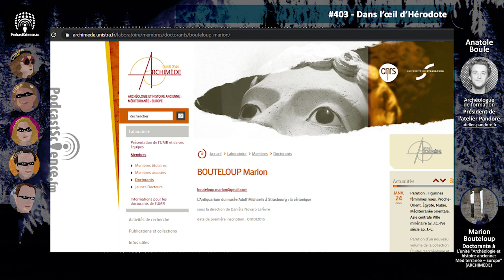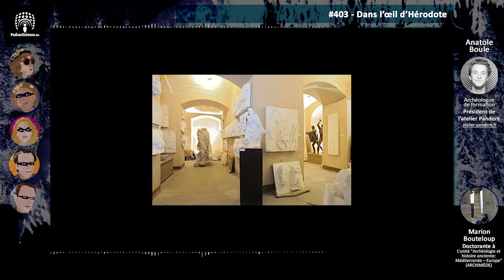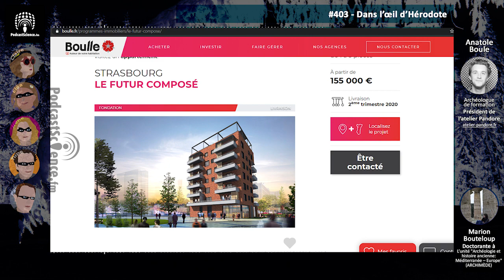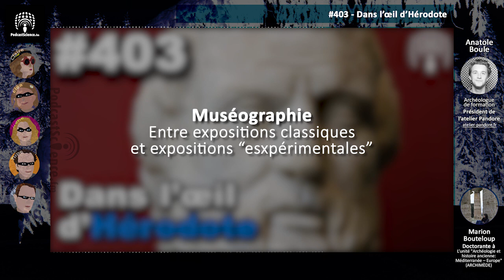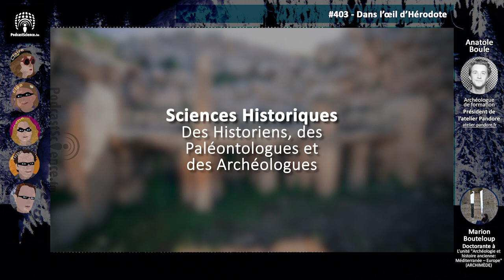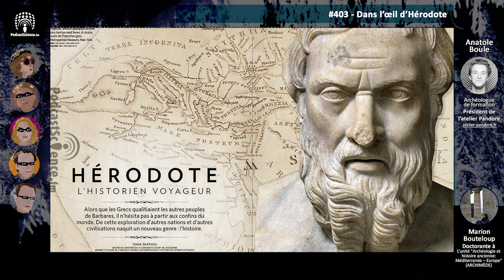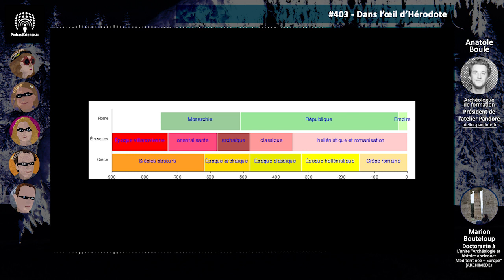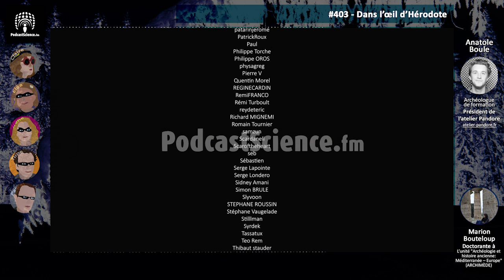403 - Dans l'œil d'Hérodote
Podcast Science, c’est un projet de médiation scientifique, un projet audio un peu fou, qui est sorti du cerveau de notre merveilleux Alan il y a de ça 10 saisons, et qui continue de fonctionner encore aujourd’hui grâce à une petite équipe formidable de passionnés. Et grâce à vous qui nous écouter. Mais des gens formidables et passionnés, il y a en tout pleins le monde, heureusement. Et des projets de médiations scientifiques supra cools, autre que Podcast Science j’entends, il y en a d’autres aussi, de pleins de formes différentes, qui poussent un peu partout. Et à Podcast Science, on adore ça. Alors ce soir, ce n’est pas de nous que nous allons discuter, mais d’un autre projet beau et un peu fou, un projet qui met la science en boîte ! C’est l’émission 403, incroyable, bienvenue sur Podcast Science.